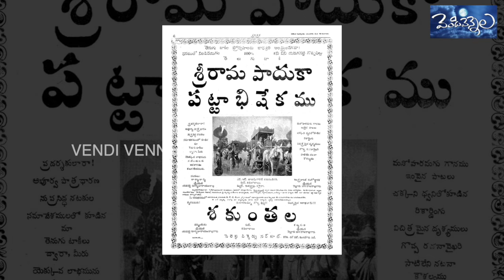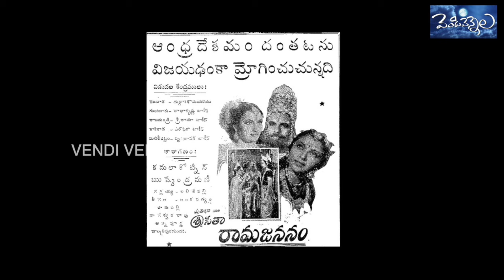Top Heroines Played Sitamma Role..Sofar